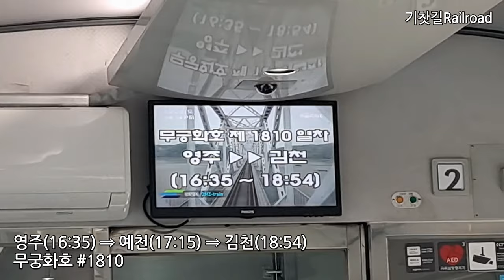경북선, 영주역(Yeongju station, 榮州驛) ⇒ 예천역(Yecheon station, 醴泉驛) 창밖 풍경,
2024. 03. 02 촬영